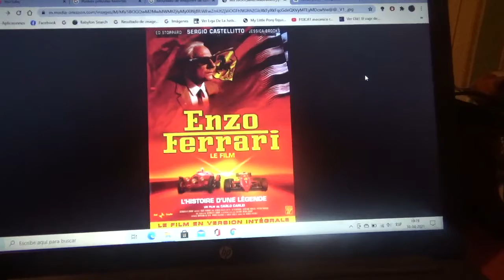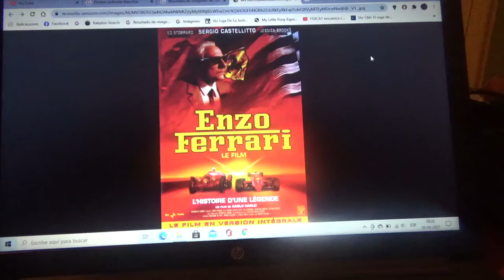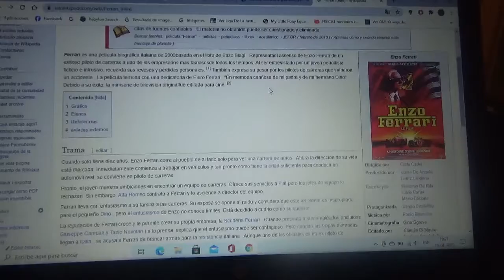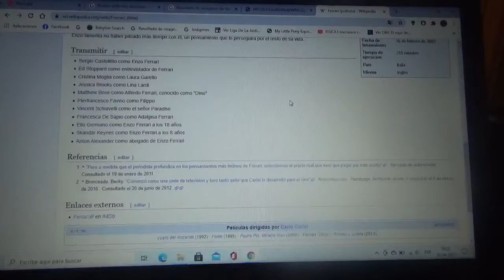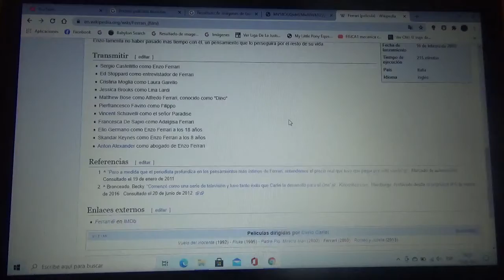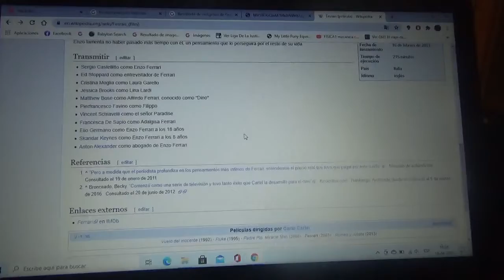Reseña película Enzo Ferrari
Esta es una reseña en la cual les hablo sobre la película biográfica italiana de 2003 que narra la vida del legendario piloto de carreras empresario e ingeniero italiano conocido por los fanáticos de Ferrari como "Il Commendatore"